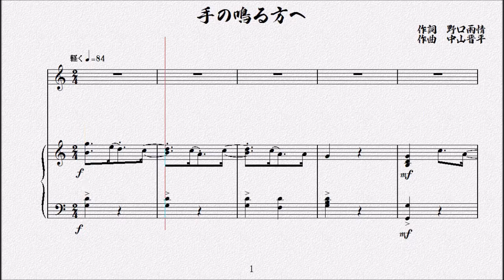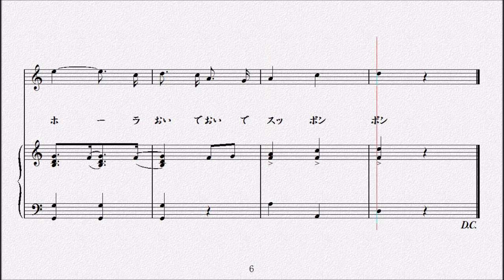手の鳴る方へ 作詞 野口雨情／作曲 中山晋平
右か左か　手の鳴る方へ
　　さあさ　よいよい　ここまでおいで
　　　ホーラ　おいでおいで　スツポンポン

　　おいで　ついでに　松もつておいで
　　松はいやいや　松葉がおちる

　　松がいやなら　竹もつておいで
　　竹もいやいや　雀がとまる

　　竹がいやなら梅もつておいで
　　梅がいやいや　藪鶯が
　　　ホーホ　ホケキヨと　ないてくる

　　さあさよいよい　ここまでおいで
　　右か左か手の鳴る方へ

「鬼さんこちら、手の鳴るほうへ…」という目隠をして遊ぶ歌があるが、これと関連深い歌。ようやく歩き始めた幼児に向かって、親たちが「こちらにおいで」と手を叩いているイメージなのだろうか。
　二番以降は「竹に雀」「梅にウグイス」と、おめでたい文句が並べられているが、こ調子よく軽快な言葉選びは、かつての大神楽や万歳といった放浪芸、あるいは遊郭での芸者遊びなどと根を同じくするものなのだろう。
　ちなみに歌舞伎「仮名手本忠臣蔵（かなでほんちゅうしんぐら）」の「一力茶屋（いちりきぢゃや）の段」でも、主人公の大星由良之助（おおぼしゆらのすけ）が鬼になって女たちに「手の鳴る方へ、手の鳴る方へ」と言わせるよく知られた場面がある。